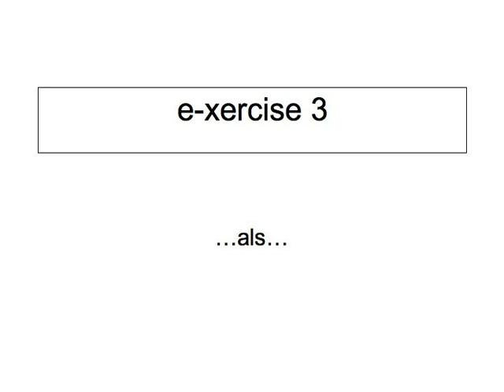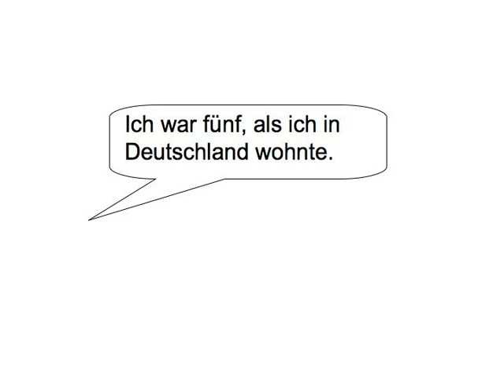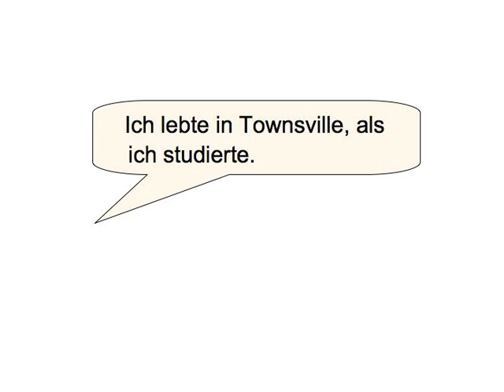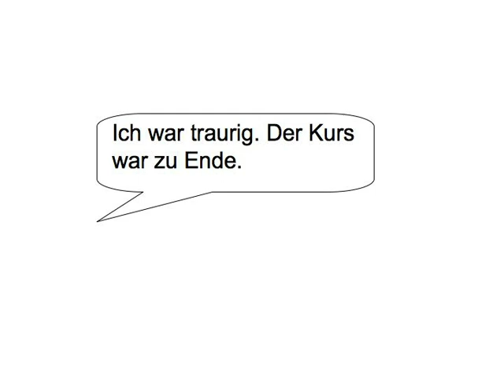Simple Past — exercise 3